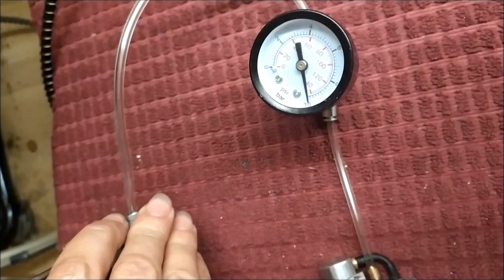Регулятор-приклад для Страйкбола/ Airstock HPA Airsoft DIY